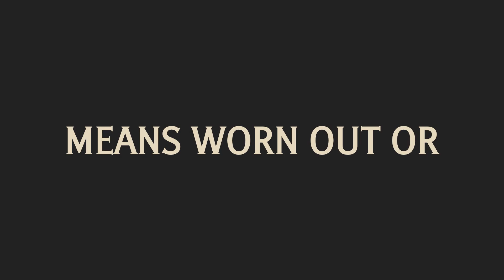How To Pronounce Decrepit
Hello, friends! Grandpa here, ready to pronounce the word Decrepit and put it in a sentence for you. If you enjoy learning new words with a dash of humor, stick around!